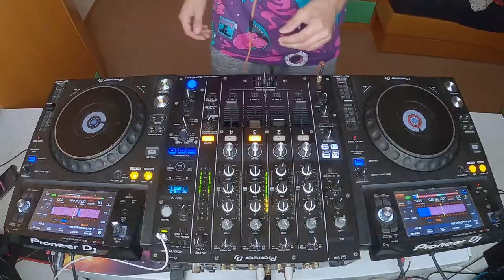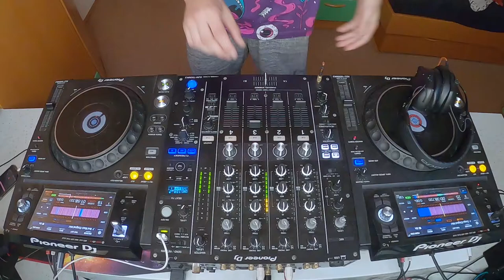Hardgroove Techno Home Session Vol.5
After long break back with fifth part of hardgroove techno home session
Social medias:

Important!
Music in the mix are not owned by me.I used songs from various record labels so check them out.  And special thanks to all artist that made this awesome songs.